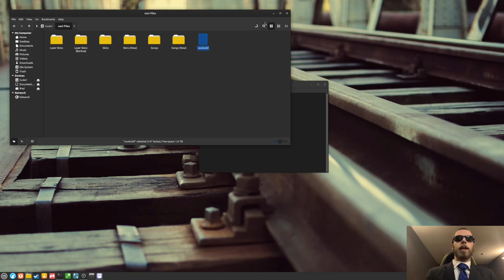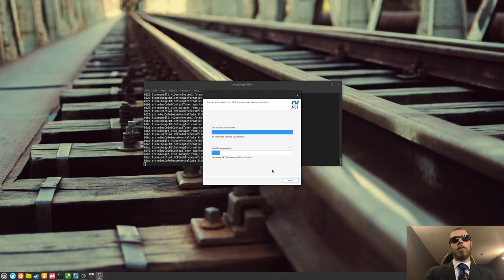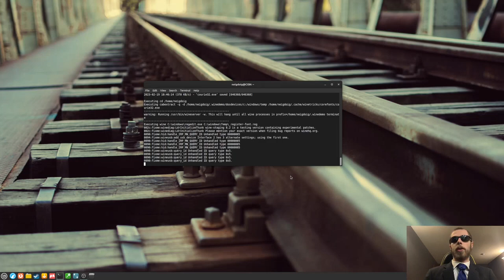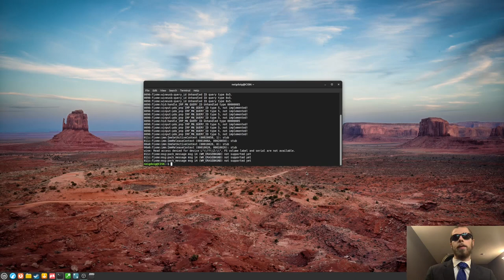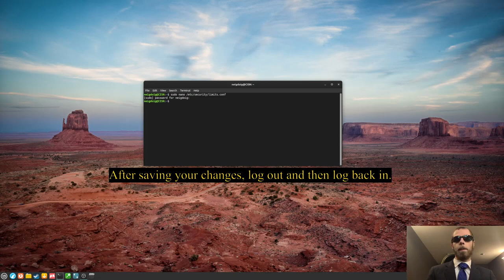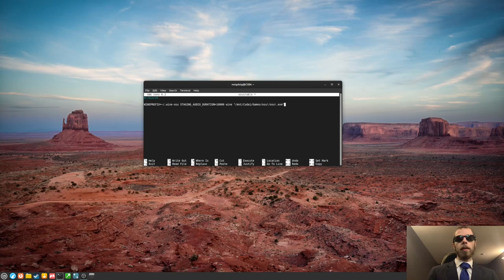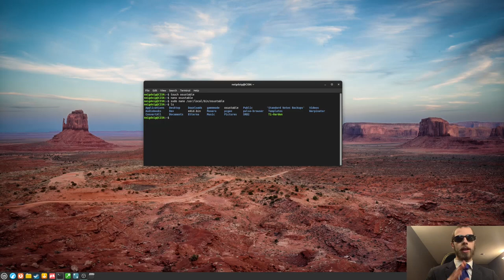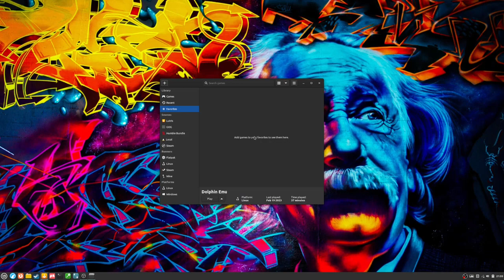How to Install osu! Stable using Linux, Wine, and Open Source Software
Today, the Android teaches you his method on installing the osu! Stable client using his method of Winetricks, a new Wine prefix, and Lutris, which he has used for this video

Instead of a 64-bit Wine prefix used in this video we're making a 32-bit Wine Prefix, since we're using Dotnet Framework 4.0, and Mono would crash osu!. On top of that, though, you also get all the necessary fonts needed to pull this off, and be able to see the game as it plays on Windows.

Also, for those wanting the script, add this:
WINEPREFIX=~/.wine-osu WINEARCH=win32 winetricks dotnet40 gdiplus corefonts baekmuk meiryo tahoma vlgothic cjkfonts fontfix fontsmooth=rgb sound=alsa win7

COPPA Compliance: As per the Children's Online Privacy Protection Act, this channel does not, and will not, distribute content that's designed for those under 13; specifically, sing-along, ABC's, etc. Anything that's posted on this channel is suitable for those aged 13 or older with parent permission, 18 without parent permission, or those under 13 with parent supervision required. Any and all content made by the CoculesNation, and any other CISN brands are PG rated and above.
今日、アンドロイドは、osu! Stableクライアントをワイナリー、新しいワインプレフィックス、ワイナリーの彼の方法を使用してインストールする方法を教えています。このビデオのために使用しました。

このビデオ 4.0を使用しており、モノはオースをクラッシュします! その上に, しかしながら, あなたはまた、このオフを引っ張るために必要なすべての必要なフォントを取得, それは、ウィンドウズ上で再生としてゲームを見ることができます。

COPPAについて コンプライアンス: 子供のオンラインプライバシー保護法に従って、このチャネルは、13歳未満のコンテンツの配布は行いません。特に、歌う、ABCの、等。 このチャンネルに投稿されたものはすべて、親の許可なく13歳以上、親の許可なく18歳以上の方、または親の監督で13歳未満の方に適しています。 CoculesNation で作られたすべてのコンテンツと、他の CISN ブランドは PG の評価以上です。